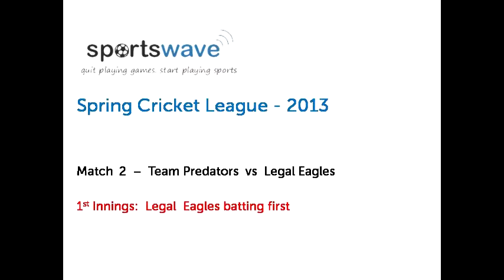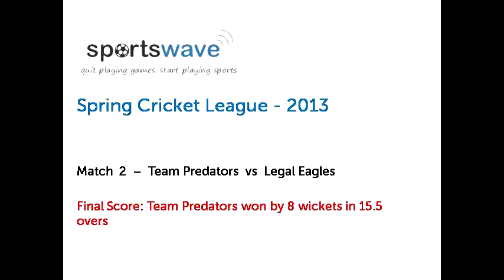SCL 2013 - Match 2 - Team Predators vs Legal Eagles